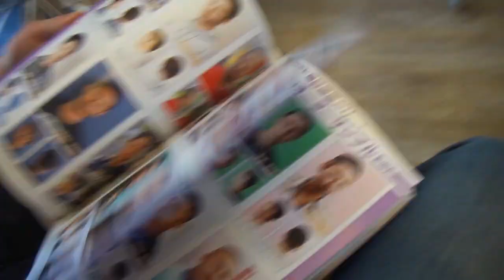Volleyball w/ TRAP X TRAP in Japan! Uni Club/Circle (Student Exchange at Kansai Gaidai)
Jordan and Lily take over my YouTube Channel to give you a quick look at Kansai Gaidai's volleyball circle, TRAP X TRAP. We still don't know where the name came from, but we do know it was a lot of fun! KGU also has a volleyball club, which is a little more serious and competitive. NEXT TIME: Turning Japanese...with a new hair style :O

All music and sound effects are from Apple's iLife collection, and were packaged with Final Cut Pro which was used to edit this video.